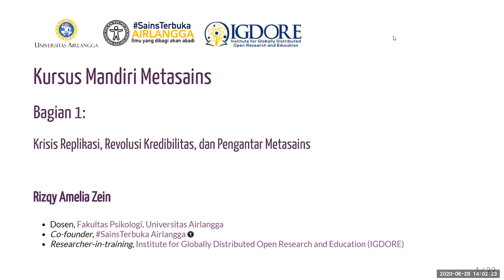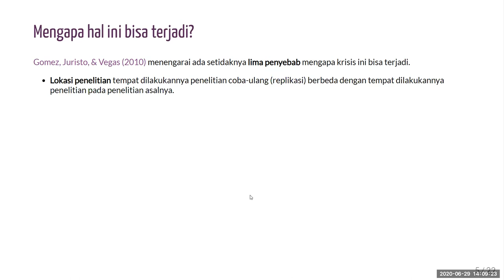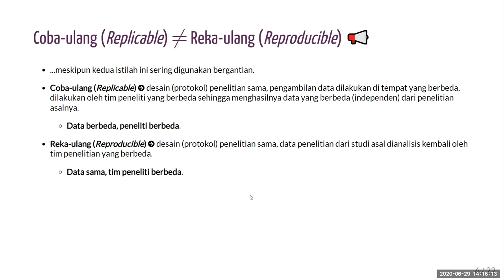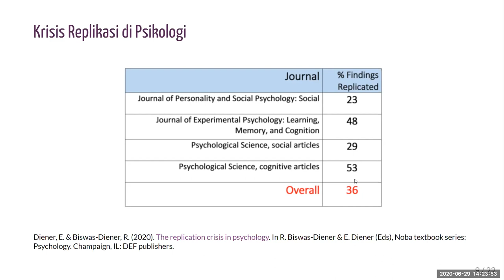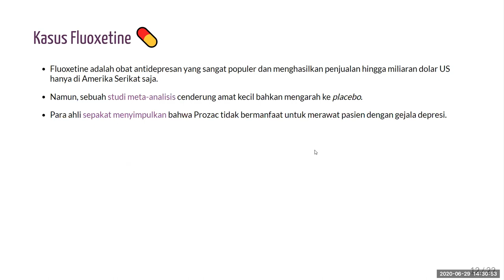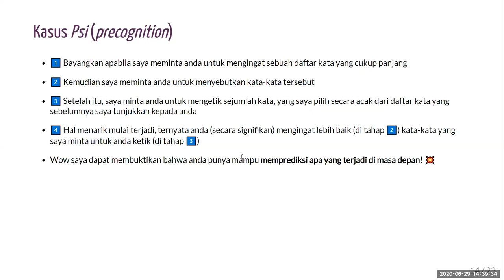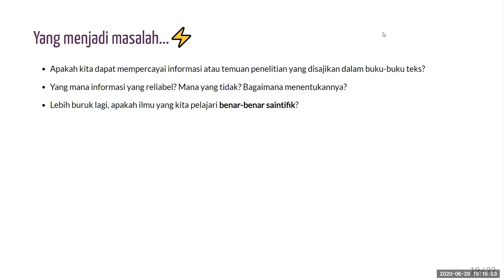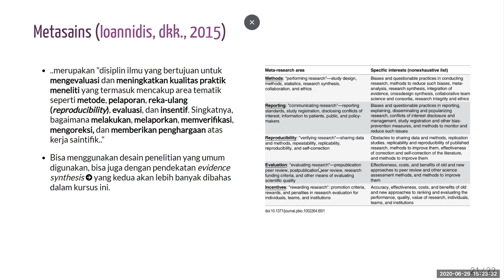Kursus Mandiri Metasains Bagian 1: Krisis Replikasi, Revolusi Kredibilitas, dan Pengantar Metasains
Dalam materi ini, pemandu akan menguraikan krisis coba-ulang (replikasi) dan revolusi kredibilitas yang terjadi di beberapa disiplin ilmu, khususnya Psikologi. Pemandu akan menguraikan akar persoalan krisis replikasi, definisi coba-ulang (replikasi) dan reka-ulang (reproducibility), dan mengapa persoalan ini menjadi ancaman bagi kredibilitas sains, lembaga otoritas sains, dan ilmuwan. Dalam materi ini, pemandu juga akan menguraikan peranan Metasains dalam revolusi kredibilitas.